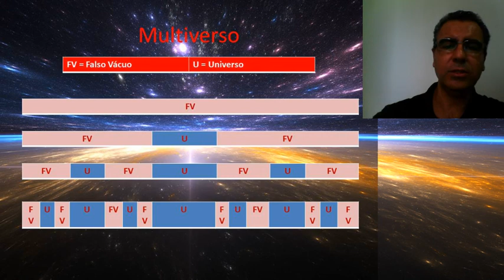O Multiverso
O multiverso como uma consequência da teoria da Cosmologia Inflacionária. O multiverso é resultado de um processo ininterrupto de multiplicações de universos paralelos. Esta multiplicação de universos ocorre em virtude do combustível quântico da inflação: o falso vácuo, que é um estado metaestável da matéria, com taxa de desintegração bastante acelerada. Todavia, por ter pressão negativa e gravidade repulsiva, a taxa de expansão exponencial do falso vácuo é mais acelerada do que a taxa de desintegração. Isso faz com que sucessivas expansões exponenciais se sequenciem ao processo de desintegração, produzindo um agigantamento do falso vácuo e impedindo sua aniquilação. A consequência fundamental disso é a produção de uma inflação eterna.